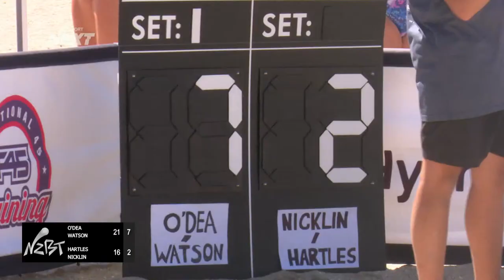O'Dea & Watson v Hartles & Nicklin | Men's Final | NZ Beach Tour | Mauao Super Slam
Fantastic Live action from Mt Maunganui of the NZ Beach Tour "Men's Final" of the Super Slam.